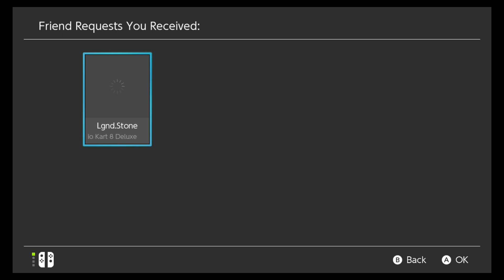The Wrath of Anthony Stark - The Mario Kart Console Tour Episode 103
How did I expect to win a race if I was against freaking Iron Man?